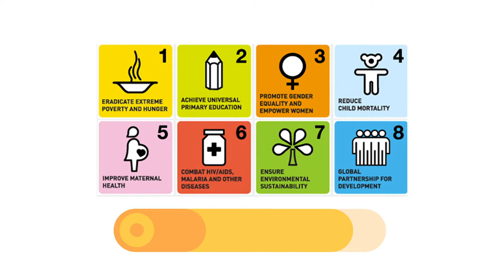We Share Solar Solutionaries Program: VOICES: Dr. Kandeh Yumkella - (Social Studies Lesson 2)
The Honorable Dr. Kandeh Yumkella is the former United Nations Under-Secretary-General and the Special Representative of the Secretary-General for Sustainable Energy for All.   He held a front-row seat during the development of the Sustainable Development Goals, championing the role of energy as the “golden thread” to the SDGs.  He is also a two-term former Director General of the United Nations Industrial Development Organization (UNIDO).   Dr. Yumkella obtained his advanced degrees from Cornell University and the U of Illinois.  Dr. Yumkella was born in Sierra Leone and he resides there now as an agricultural economist and politician.

Editing by: Joshua Carlon